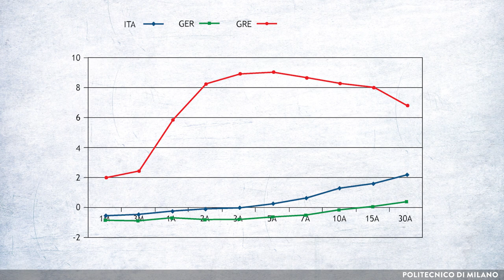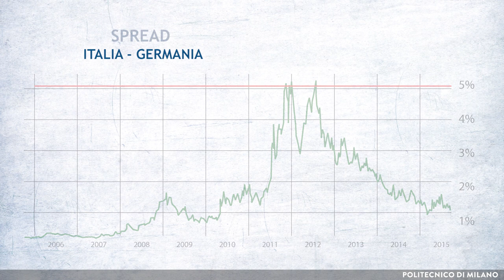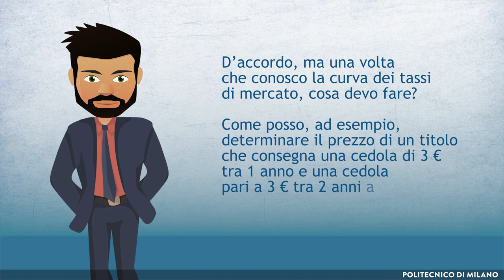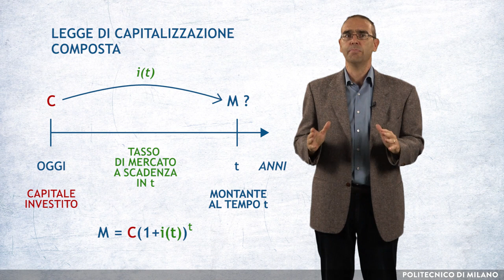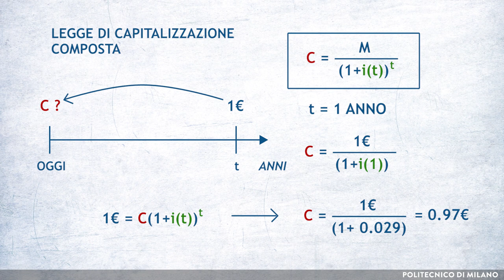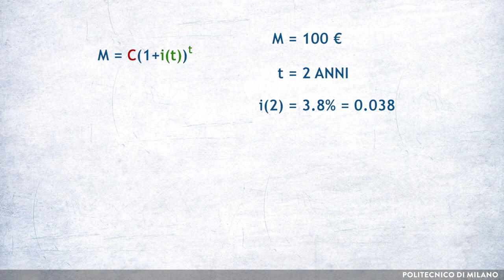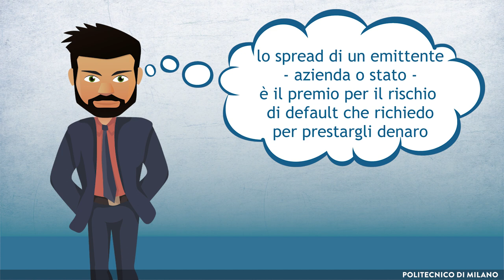Spread e prezzo delle obbligazioni (Emilio Barucci)